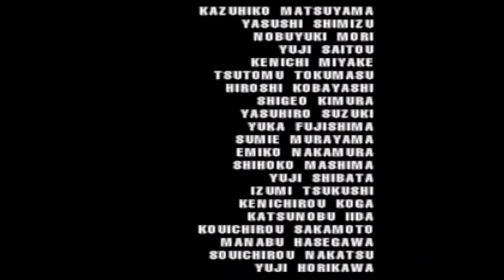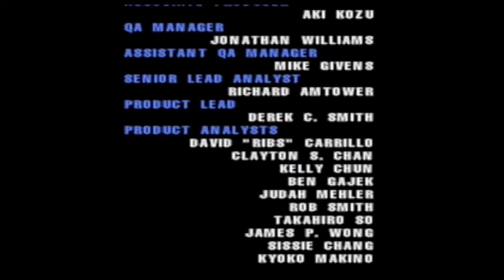EHRGEIZ - KOJI MASUDA and CLAIR ANDREWS + Credits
(LINKS BELOW)